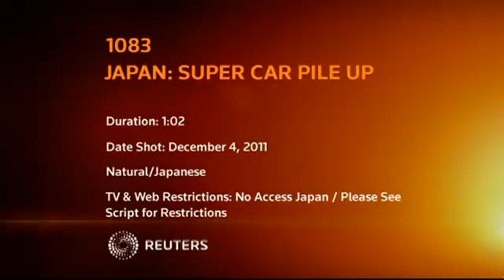יפאן: פרארי ומרצדס ב"תאונה היקרה בהיסטוריה"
8 מכוניות פרארי, שלוש מרצדס ולמבורגיני אחת היו מעורבות בתאונת שרשרת בכביש מהיר. נזק רב נגרם למכוניות, הנהגים נפצעו באורח קל בלבד. The following video is a part of Haaretz news coverage.